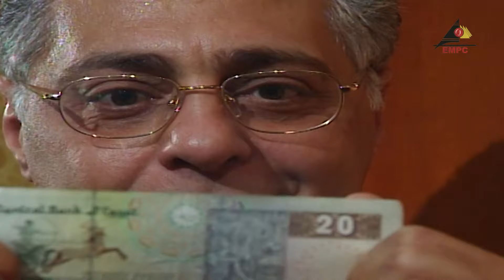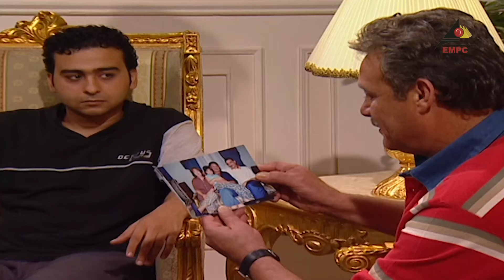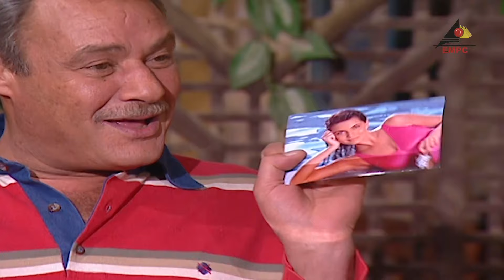مسلسل كناريا وشركاه الحلقة العاشرة 10| جودة عالية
مسلسل كناريا وشركاه الحلقة العاشرة
بطولة :
فاروق الفيشاوي
لوسي